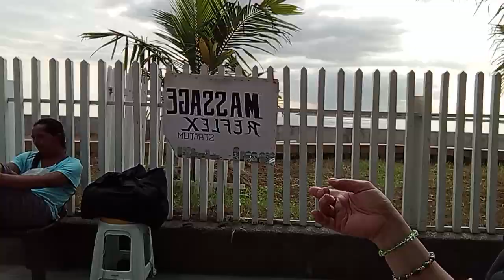Balik Probinsya Ang hiling ni tatay Kay Senator Raffy Tulfo